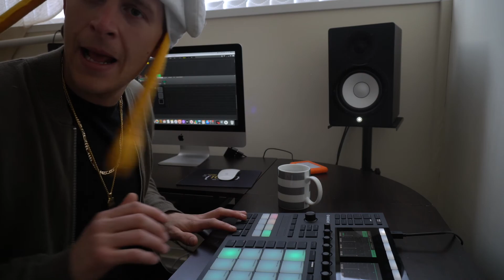Making a sampled beat on the Maschine MK3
sampling soul on the maschine. making a quick beat